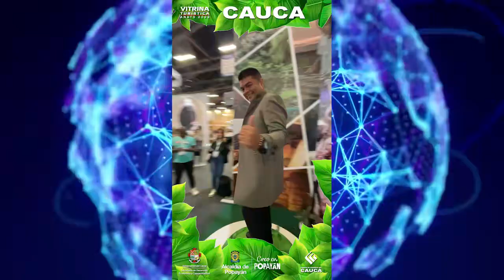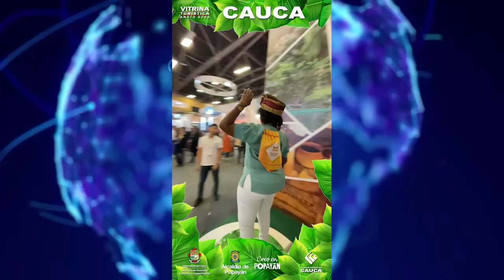A nivel turístico el departamento del Cauca resulta interesante